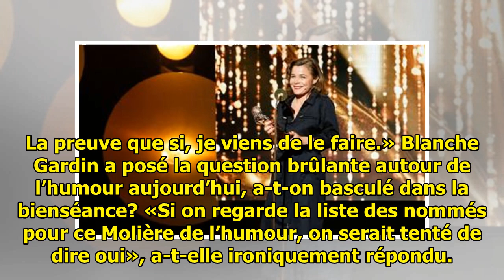Molières 2018 : l’incroyable sketch de Blanche Gardin qui se remet le prix de l’humour